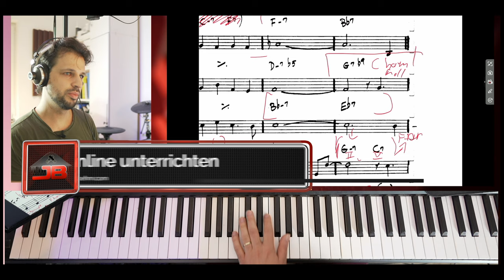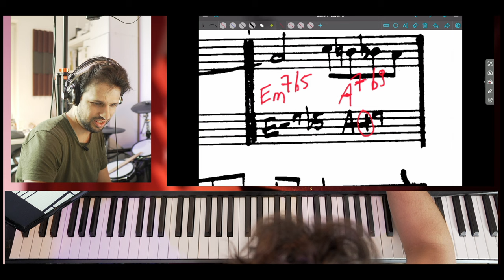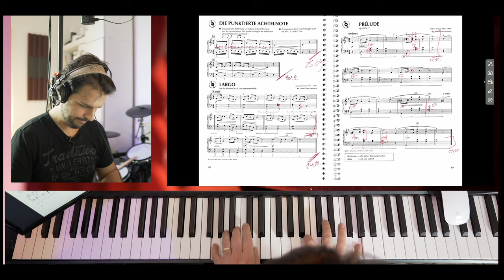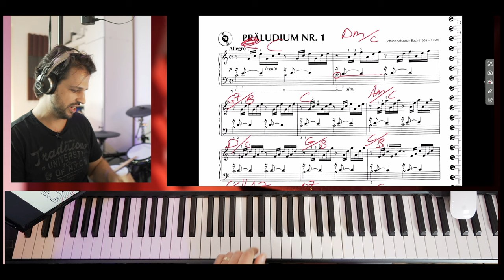Bach Präludium, Chopin Prelude, Summer Samba l Online- und Präsenzunterricht Klavier - Vlog 126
Dieser Vlog zeigt meine Tätigkeit als Berufsmusiker, Klavierlehrer, Musikschulinhaber und Musikproduzent in Künzelsau, Würzburg und Bamberg. Wöchentlich kommt eine neue Folge. An meiner Musikschule „JB Musikschule“ in Künzelsau können alle gängigen Instrumente und Gesang bei qualifizierten Lehrkräften gelernt werden.

Kapitel:

0:00 Montag in Bamberg: Online- und Präsenz-Unterricht Klavier
0:36 Dienstag in Bamberg und Gerchsheim: Klavier- und Keyboardunterricht in Präsenz und Online
0:47 Mittwoch in Würzburg und Gerchsheim: Online- und Präsenz-Unterricht Klavier
1:06 Improvisation am Klavier im Studio Würzburg
4:28 Online unterrichten (Ausschnitte)
5:15 Donnerstag: Unterrichten in Künzelsau an meiner Musikschule „JB Musikschule Künzelsau“
5:38 Performance am Korg Kronos
7:34 Freitag und Samstag in Würzburg und Haßfurt: Online- und Präsenz-Unterricht Klavier
7:59 Online unterrichten (Ausschnitte)
9:59 Outro

Johannes Böhm:

Professioneller Klavierunterricht online via Skype, Zoom, FaceTime und vor Ort in Würzburg, Bamberg, Künzelsau. Professioneller Pianist, Keyboardist. Mehr Infos auf der Hompage

JB Musikschule Künzelsau:

Unser Ziel ist es, Menschen jeden Alters und jeder musikalischen Vorbildung dabei zu unterstützen, ihre musikalischen Träume zu verwirklichen. Ob Klavier, Gitarre, Gesang, Schlagzeug oder ein anderes Instrument – bei uns finden Sie das passende Angebot. Wir legen großen Wert auf eine individuelle Betreuung und gehen auf die Bedürfnisse und Wünsche jedes einzelnen Schülers ein.

JB Musikschule

Max-Eyth-Straße 4
74653 Künzelsau
DE

Inhaber:
Johannes Böhm